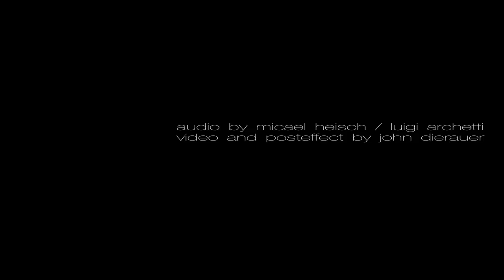ants on a verical branch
audio von michael heisch & luigi archetti
video & posteffect by john dierauer
ameisen auf einem ast mit schildläusen

sony pmw-ex3 letus extreme 35mm adapter nikon lens